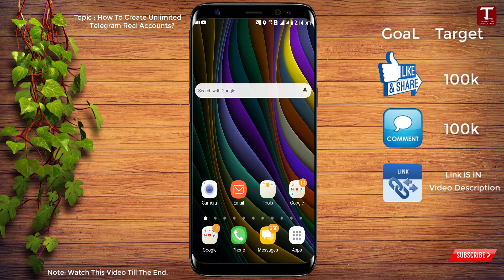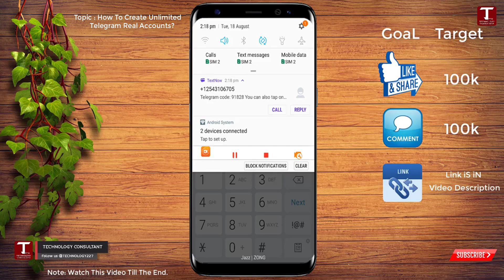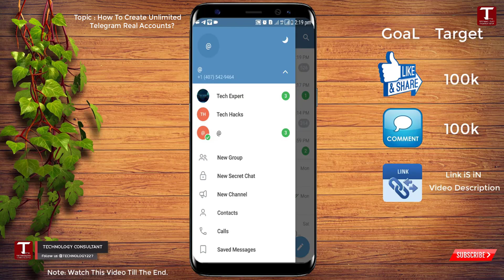How To Create Unlimited Telegram Accounts 2025 | How To Make Multiple Telegram Account 2025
How To Create Unlimited Telegram Accounts 2025 | Telegram Without Phone Number | unlimited telegram ids

fake telegram account
How to create telegram fake account | Telegram without phone number
How To Create Unlimited Telegram Accounts 2025 | Telegram Without Phone Number
How To Create Unlimited Telegram Accounts 2025 | Telegram Without Phone Number | unlimited telegram

APP Link:👇

Search on Google Textnow Apk

Fix WiFi not showing in windows 10/11 || WiFi Option Not Showing in Settings On Windows 10/11 👇👇

How To Move Apps From Internal Storage To SD Card 2024 || How To Transfer Apps From Internal Storage 👇👇

How To Remove Last Name On Facebook 2024 || How To Make Single Name On Facebook 2024 👇👇

How To Hide Subscribers On a Youtube Channel 2024 || Hide Youtube Subscribers On Android or iOS 👇👇

How To See Facebook Account Password 2024 || How to See Your Facebook Password if you forgot in 2024 👇👇

Video Timestamps:
0:00 Intro
0:05 How To Create Unlimited Telegram  Accounts 2024 | How To Make Multiple Telegram Account 2024

🤞🏻KEEP SUPPORTING